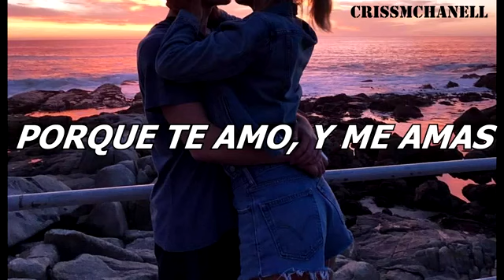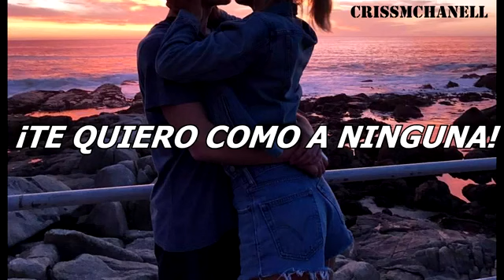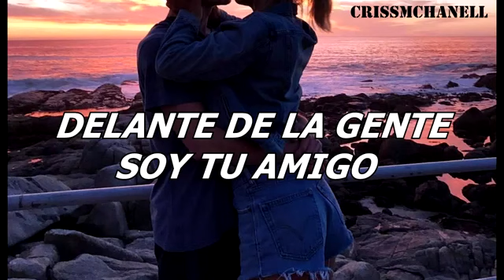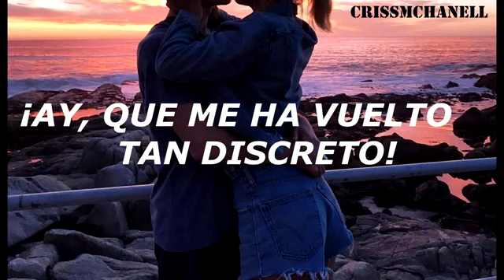"Secreto de Amor" -- Joan Sebastian. ( CON LETRA )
Holaa (◍•ᴗ•◍)❤ Gracias por todo el apoyo que le otorgan a mi canal. 💜

Resubiendo éste vídeo, les comparto la letra de la famosa canción "Secreto de Amor". 💕